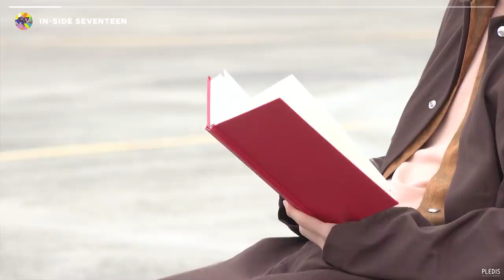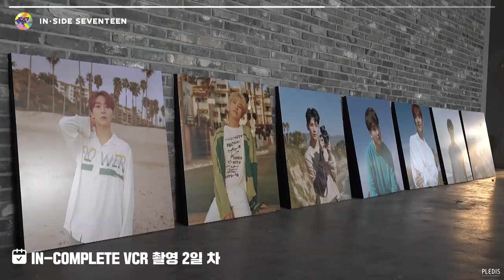[INSIDE SEVENTEEN] 2021 SEVENTEEN ONLINE CONCERT ‘IN-COMPLETE’ VCR SHOOT BEHIND #1